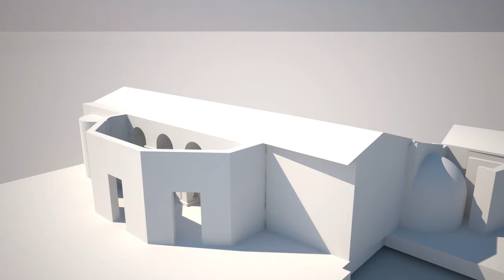Simple 3D model of the Roman Villa at Somma Vesuviana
Simple 3D model (mostly created for printing) by Alessandro Baldi, printable version by Francesco Ragosta, animation by Pino Codino.